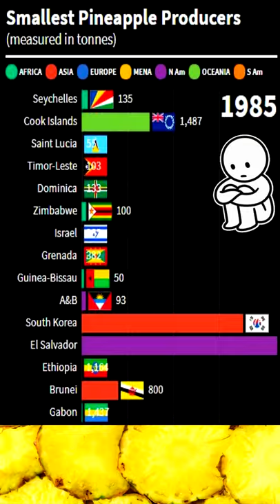World's Laziest Pineapple Producers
This data visualization and bar chart race ranks the smallest pineapple producers by country from 1985 to 2021, categorized into the following regions: North America, South America, Asia, Oceania, Africa, Europe, and MENA (Middle East and North Africa).

Since the 1820s, pineapple has been commercially grown in greenhouses and many tropical plantations. Further, it is the third most important tropical fruit in world production. In the 20th century, Hawaii was a dominant producer of pineapples, especially for the US; however, by 2016, Costa Rica, Brazil, and the Philippines accounted for nearly one-third of the world's production of pineapples.

In 2019, world production of pineapples was 28.2 million tons, led by Costa Rica, the Philippines, Brazil, and Indonesia as the largest producers.